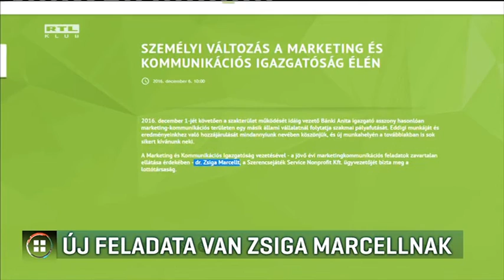Új feladata van Zsiga Marcellnek 16-12-08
Zsiga Marcell lett a Szerencsejáték Zrt. kommunikációs igazgatója. Ő volt az, aki még Fideszes képviselőként azt mondta: szerinte meg lehet élni havi 47 ezer forintból. Zsiga 2014-ben lett a Szerencsejáték Service Nonprofit Zrt. vezetője, most pedig újabb megbízást kapott. Azt, hogy az eddigi másfél milliós fizetéséhez kap-e plusz pénzt, egyelőre nem lehet tudni. A Demokratikus Koalíció szerint Zsiga Marcell alkalmatlan a posztra, amire kinevezték.